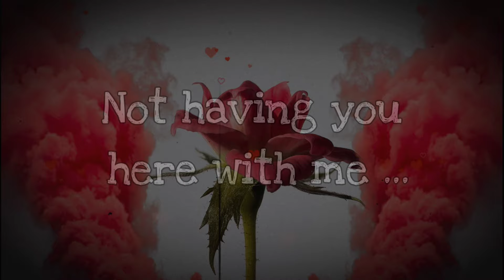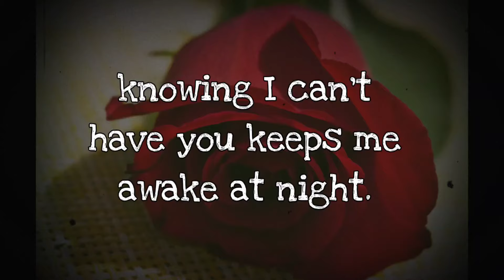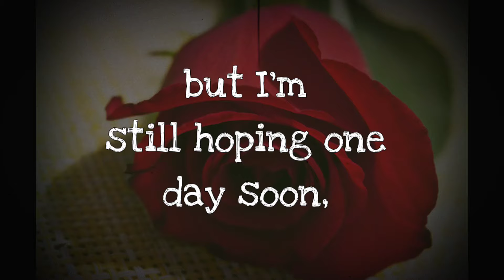LONG DISTANCE LOVE ❤️ (Love Poem For Her)